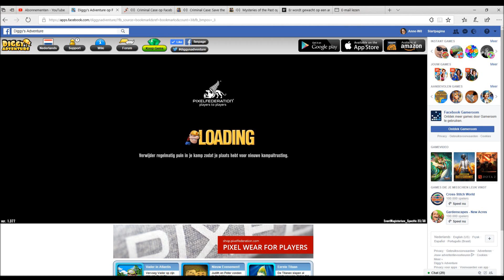Diggy's Adventure Valentijn 2017 | 7 New York district